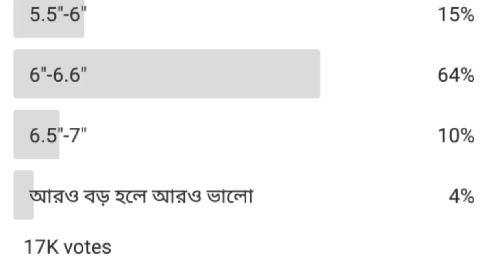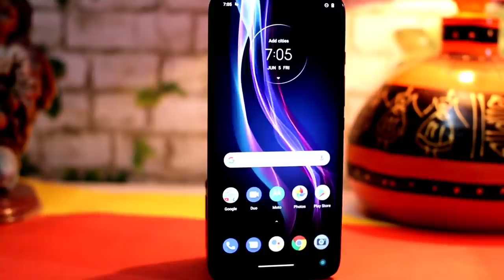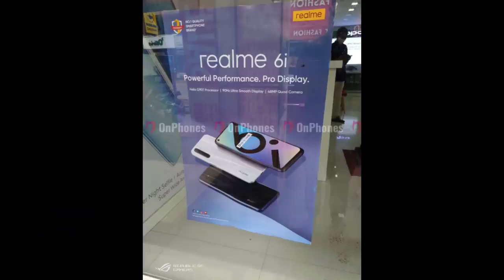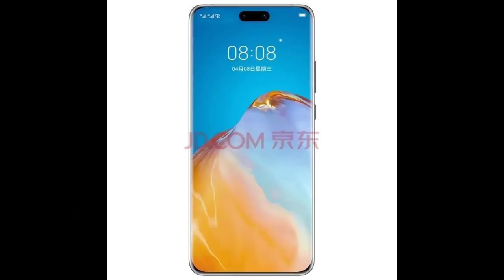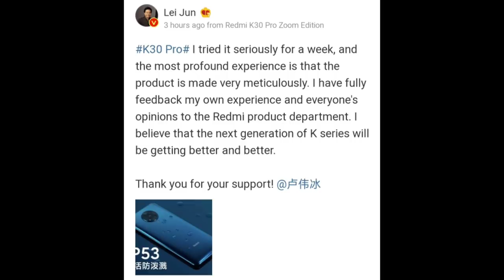One Plus Nord Real image | Redmi K40 & Redmi K40 Pro Amoled | Realme 6i India | Huawei Mate 40 leaks